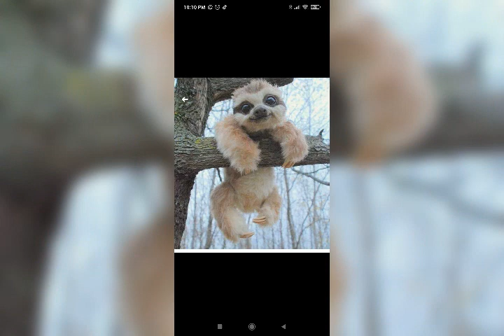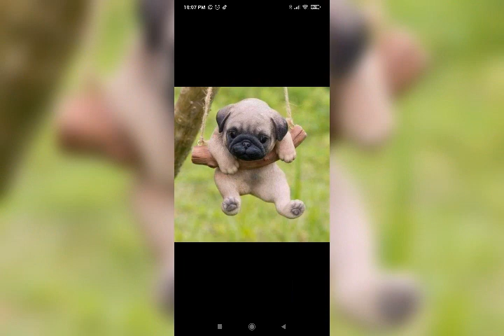buenos días a todos ❤☺😘